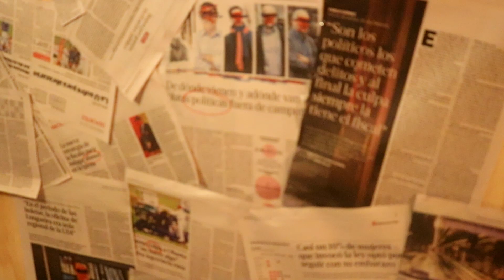Julien Lassalle | JE NE SAIS PAS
Hey there ! It's me, one year after my first project ! But this time, I offer you an original song, my FIRST original song, just for you.
So let me know if you like it in the comments part below the video, don't forget the little thumb up, to share it and subscribe if you want to help a new little artist, trying to dig in this huge world !
Oh, and just for you to know, the integrality of this clip has been shot in Chile.

A huge thanks to all the people who helped me, you're the best, and i don't know how I did to find such a good team :
* Jose Miguel Duran and Loic Forestier for the record and the mix.
* My love Camila for her unfailing support and her incredible help all along this project, and her family for leading me to fulfil my dreams. You're the best, you'll always be. ❤️
* La Tienda Del Musico of Santiago for helping me and giving me the opportunity to produce myself.